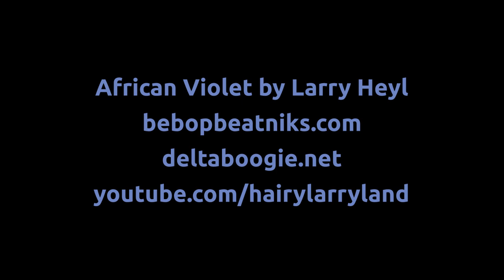Bebop Beatniks Play African Violet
Bebop Beatniks
Horns and Vocals Sectional
ASU Band Room

Song List

1 African Violet

Personnel

Sophie Hacker - guitar
Rike Robinson - trombone
Tyler Remagen - sax
Hairy Larry - piano

During our sectional we recorded African Violet to test our setup. It came out pretty good. You just have to imagine Alex's great drum solos as we stop to give him 4s.